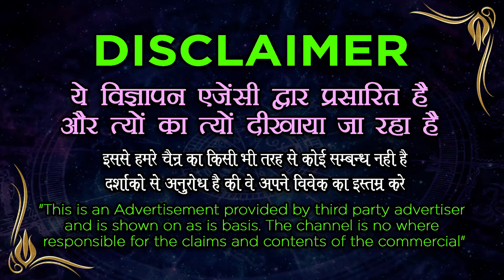सिर्फ ये करो प्यार आपके पीछे खुद आएगा आपसे खुद आकर बात करेगा VS